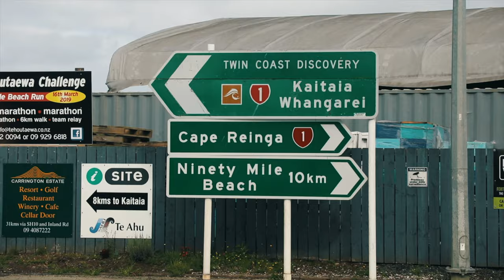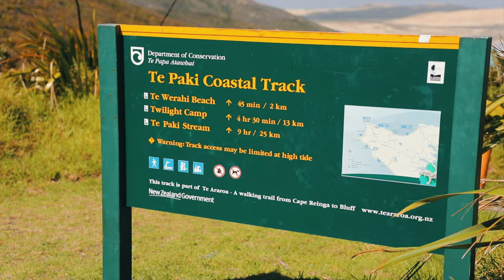NEW ZEALAND'S FAR NORTH: CAPE REINGA, NINETY MILE BEACH, GIANT SAND DUNES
We are continuing our New Zealand road trip around the Northland region. In this travel vlog, we are exploring the Far North and driving all the way up to the northernmost point of New Zealand's North Island - Cape Reinga. You can also other beautiful destinations in this travel video including Te Paki Sand Dunes and Ninety Mile Beach. Many kiwis and tourists love spending their holidays exploring Northland because its nature is absolutely spectacular.

If you're doing a road trip and drive around Northland, we recommend getting to Cape Reinga as early as possible to beat the traffic and crowds. Tourist buses arrive closer to lunchtime and it's way harder to enjoy Cape Reinga Lighthouse and surrounding tracks when it's full of people. Also, bring your food with you as there is no place to buy lunch or coffee. It's not only true for Cape Reinga but for the whole Far North District, food and fuel are very limited here, so plan strategically.

On our way back from Cape Reinga, we decided to visit another amazing tourist attraction - Te Paki Giant Sand Dunes. This is not only a beautiful destination for taking pictures and admiring views. This is a very unique spot to try sand boarding, right from giant dunes. There is a lot of people here even outside of the peak season, but there is enough space for everyone. You can bring your own sand board (you can buy it in Kmart or Warehouse in any big city) or rent it right at the car park. You can also enjoy your walk around Te Paki Sand Dunes - it's totally free.

Another amazing and truly unique place to visit in Northland is Ninety Mile Beach. This is not only a spectacular beach with stunning views (definitely one of the miracles of New Zealand nature), it's also a highway. Yes, that's correct, if you have a suitable vehicle, you can officially drive on 90 Mile Beach. Obviously, you would want to have a 4x4 car, SUV or UTE which is also high enough to cope with sand. We were using BMW X3 xDrive and it was good as. Also, check your insurance policy (especially if you're renting a car) as many companies don't cover any damage and don't provide any assistance on the Ninety Mile Beach.

Our New Zealand tour continues and we are going to explore more of Northland in future travel vlogs.

Thank you very much for watching! See you soon!